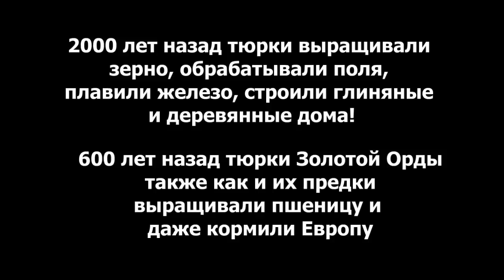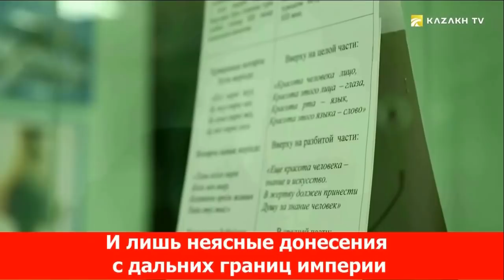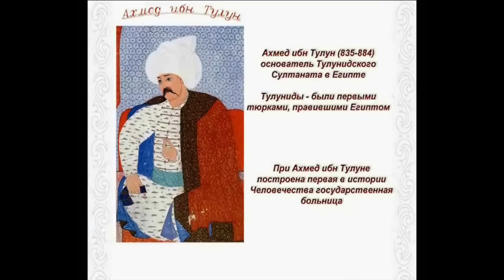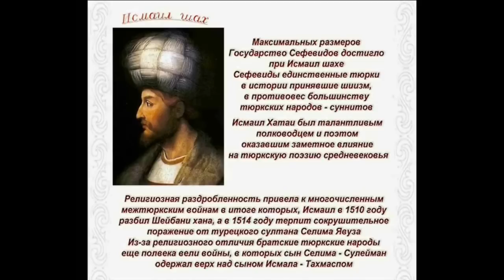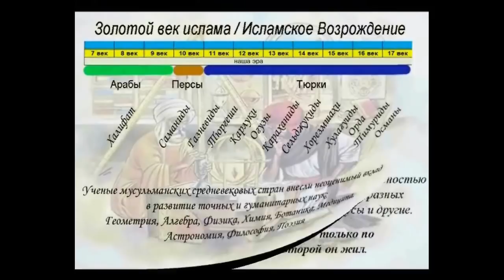Русский археолог Видно даже из космоса Казахи строили огромные города и дворцы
Тюрки в уже в 6-8 веках строили настолько огромные города и крепости, которые сейчас видны даже из космоса. В Кулане, к примеру дворец 7 века тюркского кагана был площадью 3 000 м2  в это же самое время тюрки-хазары строили крепости в Крыму.
Дворец города Кулана украшался уникальной мозаикой и тюркскими скульптурами, а сам город был размером в 10 квадратных километров. И это было в 630 году. К примеру, Киев был основан тюрками-хазарами через 300 лет,  а Москва была основана зятем хана Аепы - Андреем Боголюбским через 500 лет. Ну, а столицей Москва стола по приказу хана Золотой Орды Менгу Тимуром.
Все познается в сравнении.